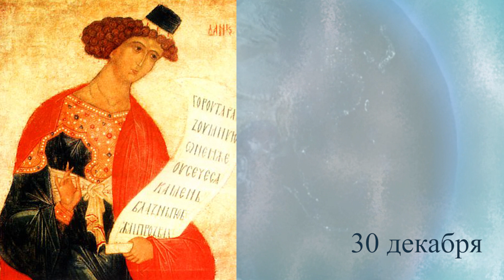Православный календарь Седмица 29 я по Пятидесятнице